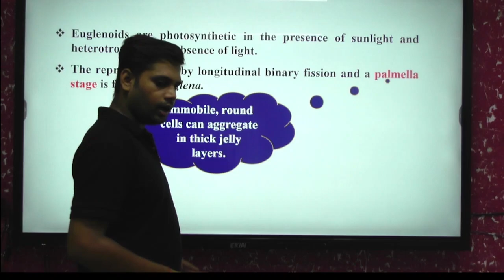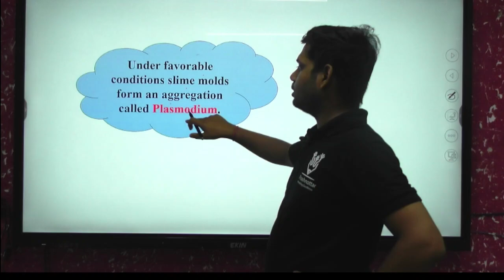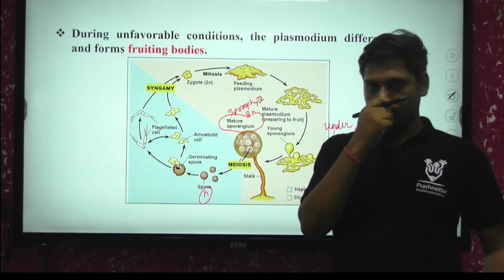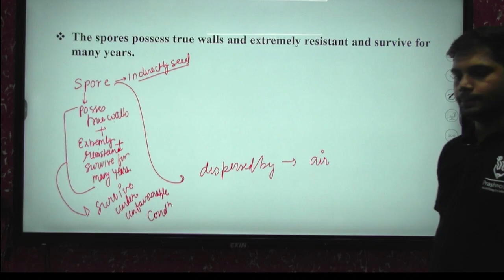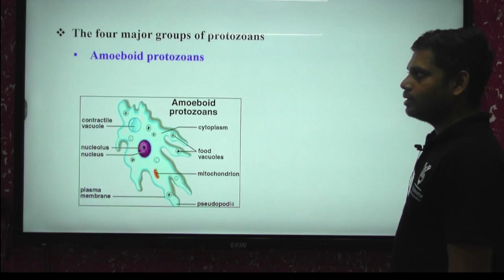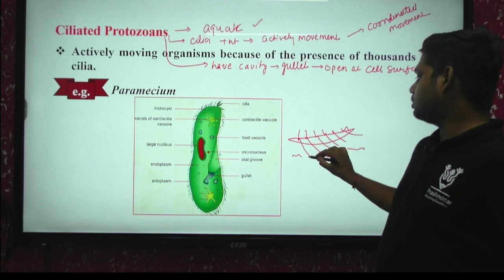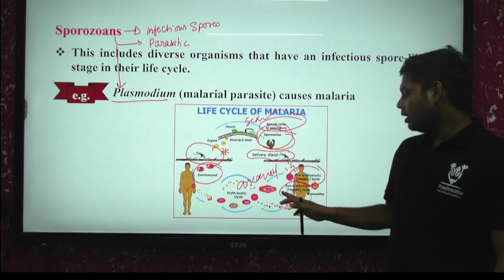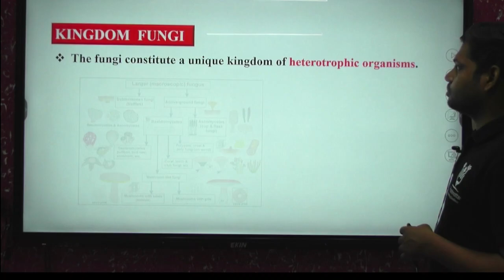Biological Classification L05